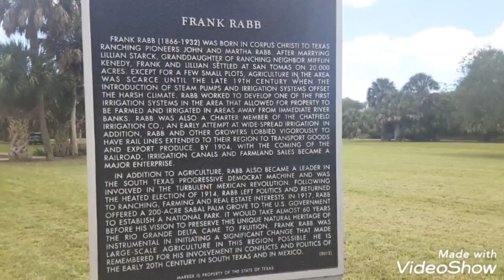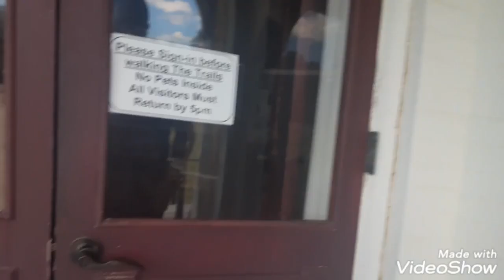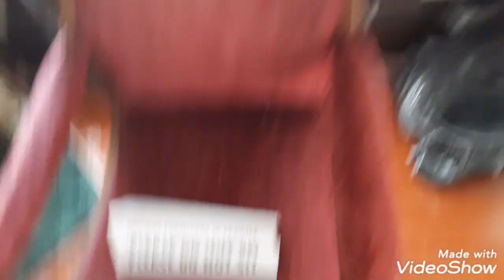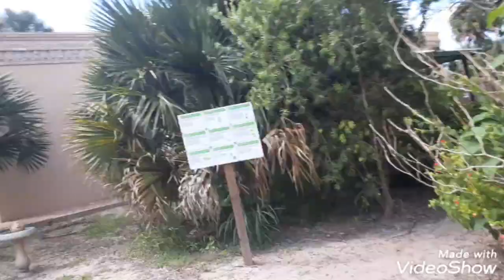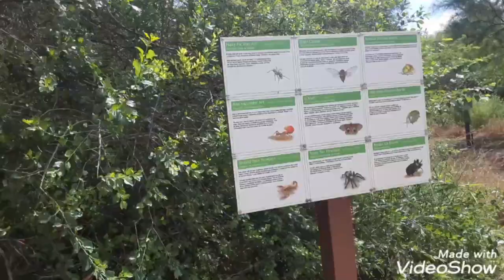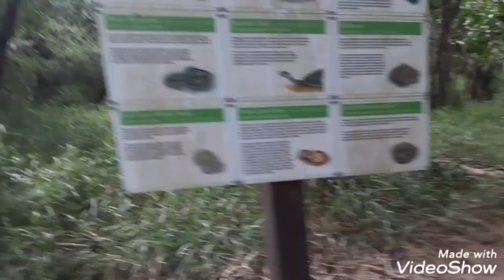sabal palm sanctuary we saw 100 hummingbirds!